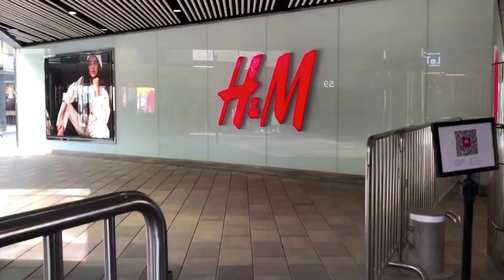【粵語】搬石頭砸自己腳！制裁歐洲議員習近平自毀成績單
歐盟 因為#新疆問題 制裁中共官員和實體後，北京對#歐洲議會 成員祭出反制裁，顯然起到反效果。多位遭制裁的歐洲議會成員4月8日指出，中方這是“搬起石頭砸自己的腳”，他們不吃這一套，也會持續關注新疆與香港。